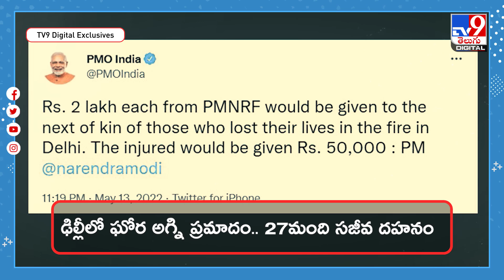కమర్షియల్ కాంప్లెక్స్ చుట్టుముట్టిన మంటలు.. 27మంది సజీవదహనం - TV9Digital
Credit: NewsUpdate | Balaraju/Producer